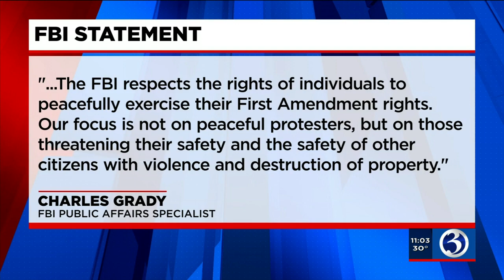VIDEO: FBI warns of armed protests at state capitols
An FBI memo is warning people of potential armed protests in all 50 states this weekend.